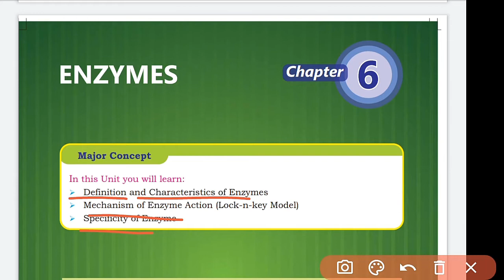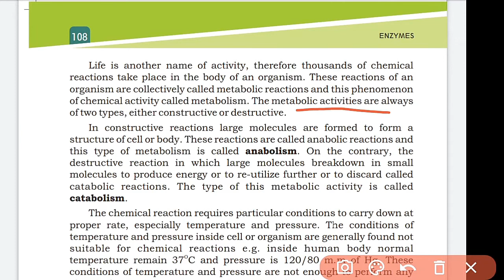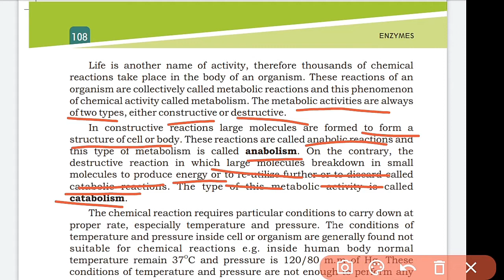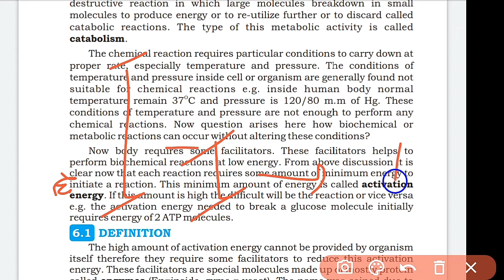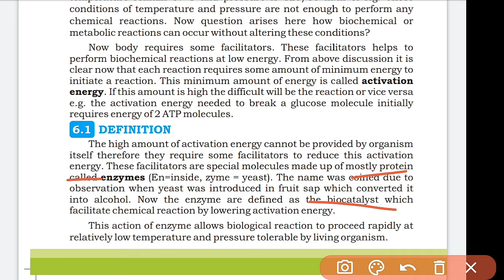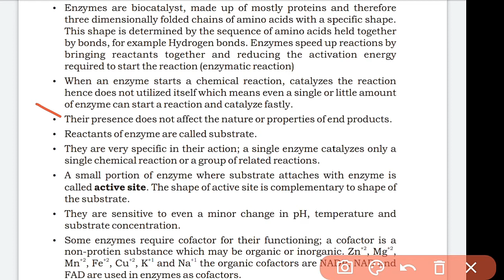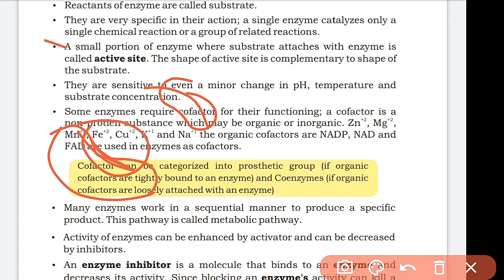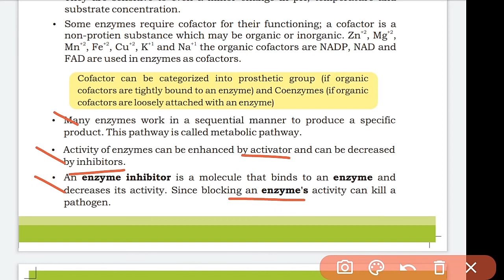Ch6 Enzymes | characteristics of enzymes | class 9 new biology book | Sindh board | BIOs Attraction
This is part 1 of chapter no.6 enzymes, class 9 sindh textbook board biology
In this video you will learn about definition of enzymes, characteristics of enzymes, mechanism of enzymes action, factors that affect enzyme activity, specificity of enzymes.